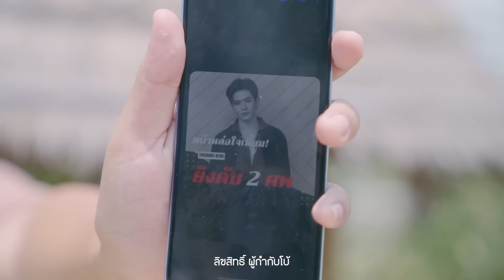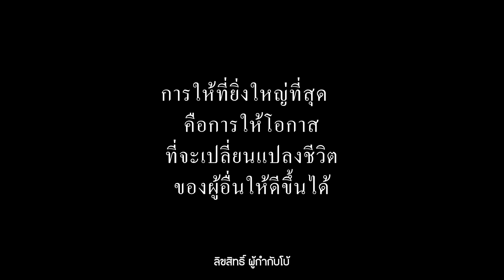เอานักโทษฆ่าคนตายมาไว้ในบ้าน l หนังสั้นไทแบนด์ EP167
ยากษัยเส้นตรามังกรดำ กระปุกละ 390-
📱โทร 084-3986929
📱Line : @mongkon
📱Fanpage : มังกรดำ-Black dragon
📱มีใน Shoppee / Lazada / Tiktok Shop